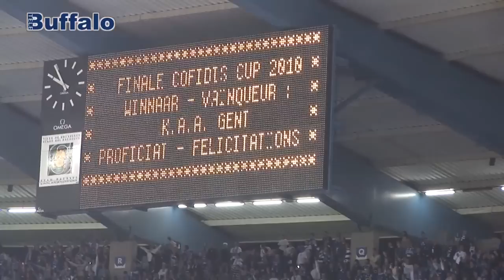Exqisport 19-05-2010 Deel 2